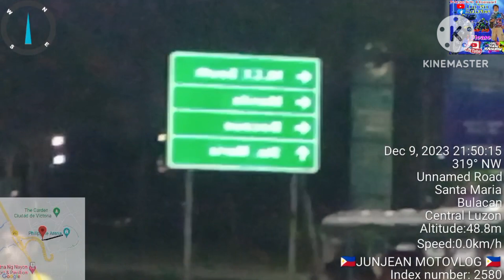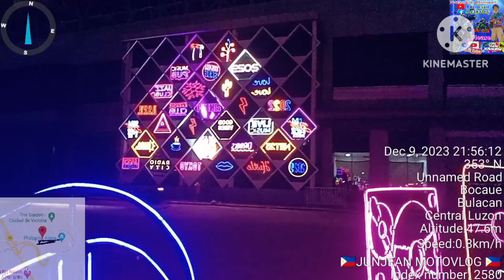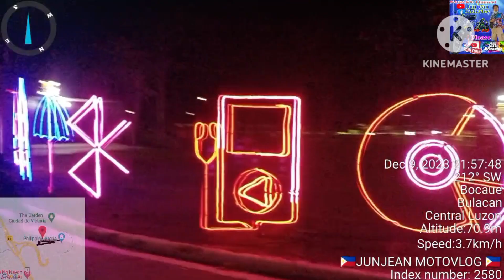Pasyalan muna ang Philippines Sport's Arena@ Bocaue bulacan